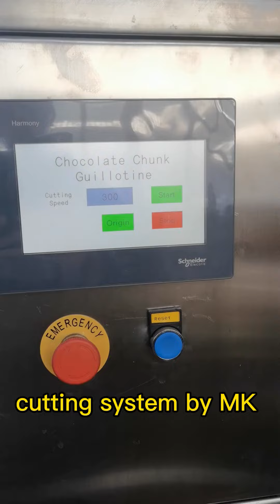chocolate chunk making machine chocolate extrude with cutting line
Depositing of chocolate for chunk production at 2500 Kg/Hr by MK machinery depositing system in combination with servo cutter, adjustable the chunks width and length,   this line can producing chocolate drops, chips control by screen.
Its consist of : chocolate depositor, cooling tunnel, cutting machine. and chocolate feeding system.